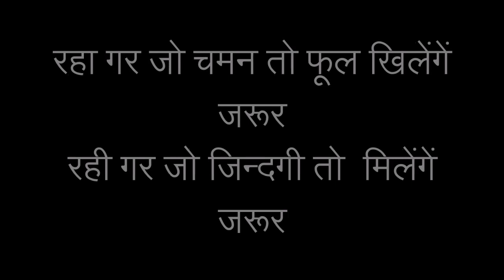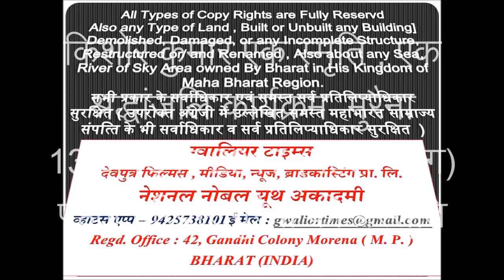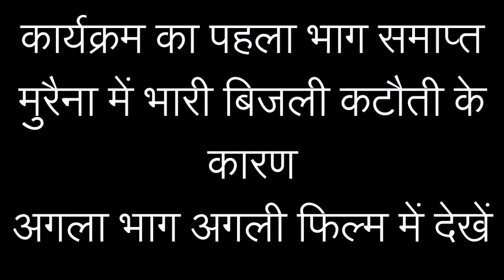मुरैना में एक शाम किशोर कुमार के नाम (भाग-1)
ग्‍वालियर टाइम्‍स की 145 वीं फ‍िल्‍म -  एक शाम किशोर कुमार के नाम , एक स्‍मृति , एक श्रद्धांजलि , मुरैना में स्‍थानीय कलाकारों द्वारा ''किशोर कुमर नाइट'' के तहत दी गयी प्रस्‍तुति पर फिल्‍म का पहला भाग . मुख्‍य अतिथ‍ि मुरैना पुलिस अधीक्षक आदित्‍य प्रताप सिंह , अध्‍यक्षता - रमेश गर्ग , चेयर मेन के.एस. ऑयल्‍स लिमिटेड तथा संरक्षक व्‍यापार मण्‍डल मुरैना